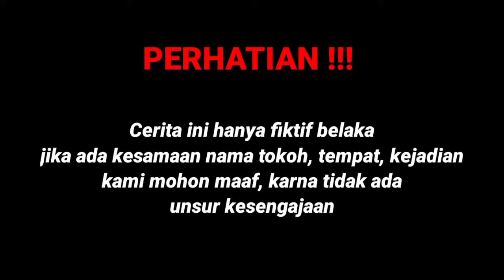PULANG MERANTAU DEMI LEBARAN DENGAN SANG ISTRI TAK TAHU ISTRI NYA MALAH DI CIBIR OLEH TETANGGA NYA